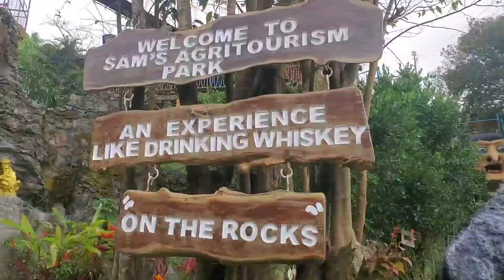Sam's Agritourism Park Baguio City